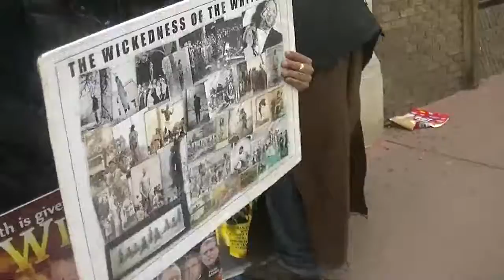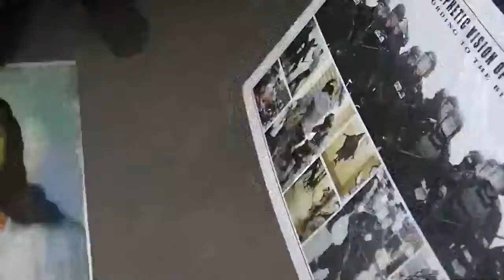PT16 IF YOU REBEL AGAINST THE WORD THEN YOUR PRAYERS WON'T BE HEARD